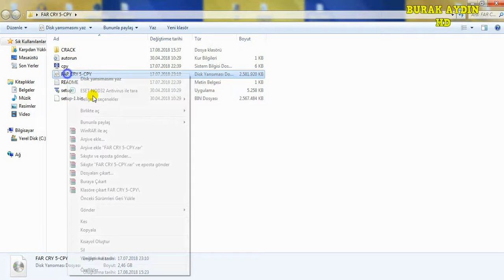FAR CRY 5 NASIL İNDİRİLİR VE KURULUR ? (İNDİRME LİNKİ AÇIKLAMADA)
FAR CRY 5 NASIL İNDİRİLİR VE KURULUR ?
far cry 5,
far cry 5 final,
far cry 5 destroy the jammer on top of the first tower,